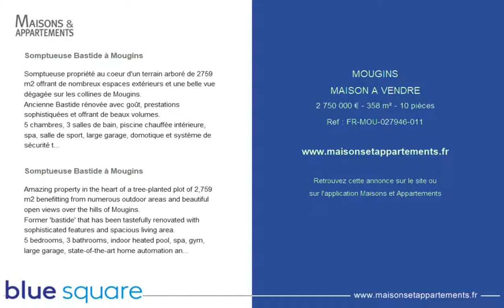MOUGINS - MAISON A VENDRE - 2 750 000 € - 358 m² - 10 pièces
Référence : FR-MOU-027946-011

Somptueuse Bastide à Mougins
Somptueuse propriété au coeur d'un terrain arboré de 2759 m2 offrant de nombreux espaces extérieurs et une belle vue dégagée sur les collines de Mougins.
Ancienne Bastide rénovée avec goût, prestations sophistiquées et offrant de beaux volumes.
5 chambres, 3 salles de bain, piscine chauffée intérieure, spa, salle de sport, large garage, domotique et système de sécurité très perfectionnés. Décoration raffinée.
La bastide est vendue meublée.

Amazing property in the heart of a tree-planted plot of 2,759 m2 benefitting from numerous outdoor areas and beautiful open views over the hills of Mougins.
Former 'bastide' that has been tastefully renovated with sophisticated features and spacious living area.
5 bedrooms, 3 bathrooms, indoor heated pool, spa, gym, large garage, state-of-the-art home automation and security system. Refined decoration.
The property is sold furnished.